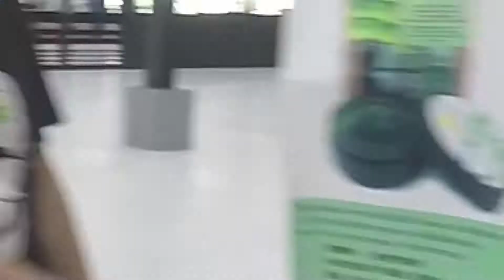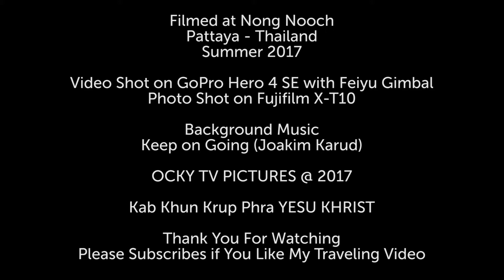NONG NOOCH - PATTAYA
Trip to Nong Nooch, Pattaya, Thailand, Summer 2017.